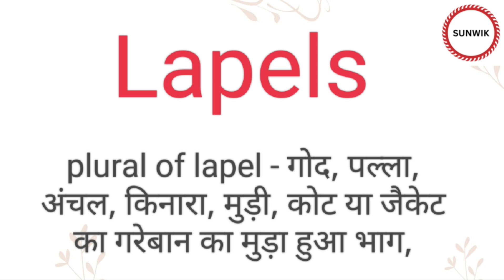Lapels ka hindi meaning l Lapels ka english meaning l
Channel Provide
Hindi dictionary
English dictionary
Hindi Meaning
English Meaning